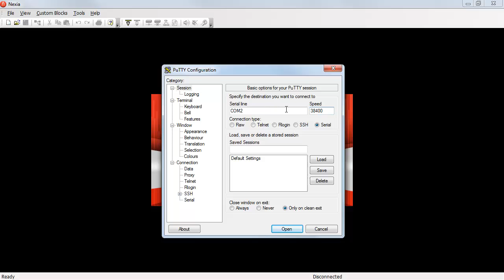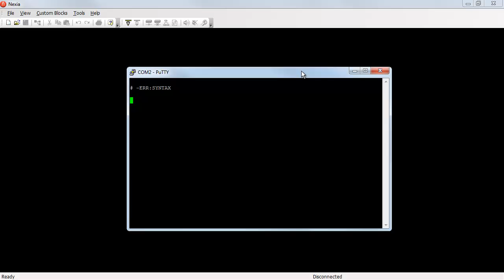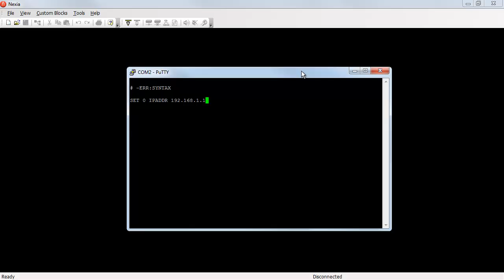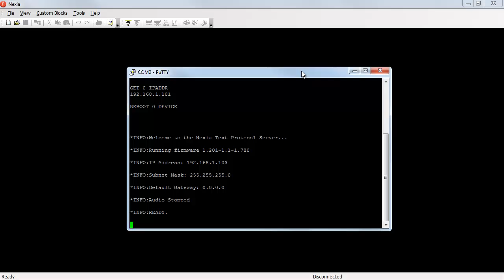Biamp: How To Change Nexia IP Address Using RS-232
When you need to change the IP address of a Nexia device, depending on the current IP address of your computer, it might be quicker and easier to just change that IP address using RS-232 commands.

Connecting people through extraordinary audio visual experiences.